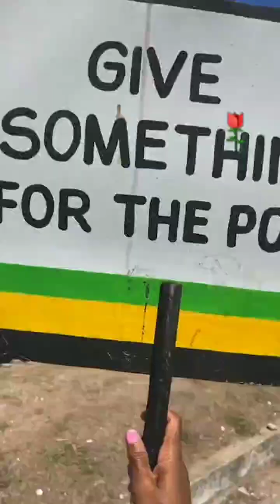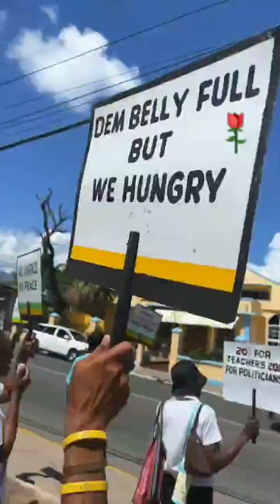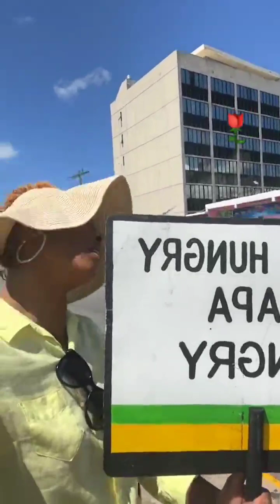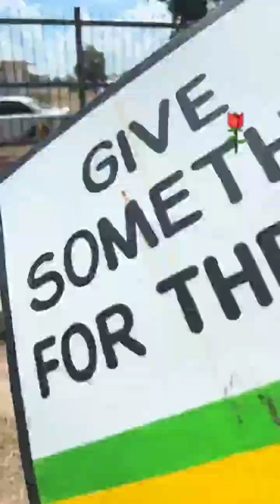Amber Interviews Dr. Rosalee Hamilton during today Protest She Highlight concerning Issues